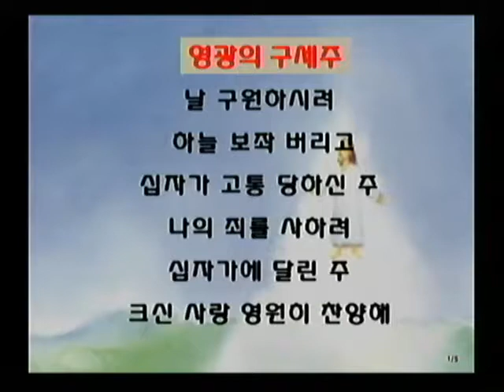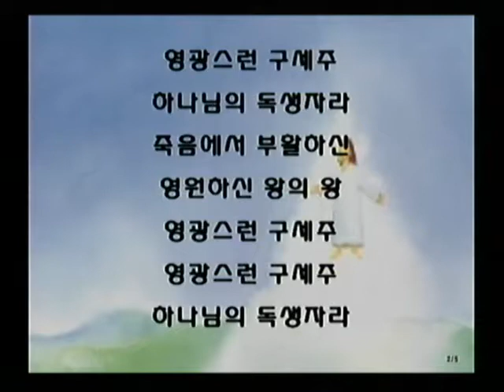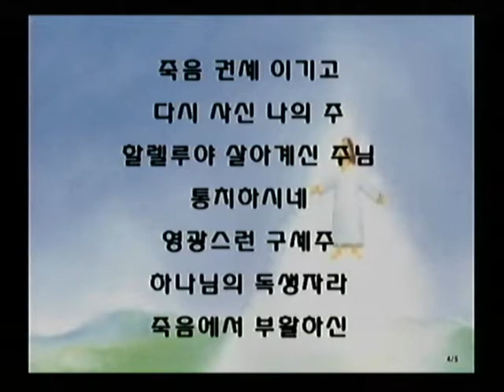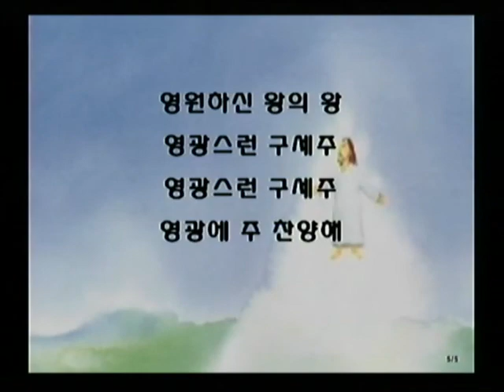영광의 구세주2017 07 16할렐루야찬양대